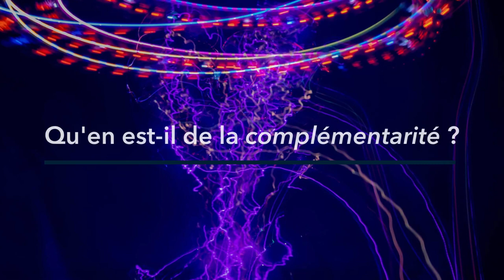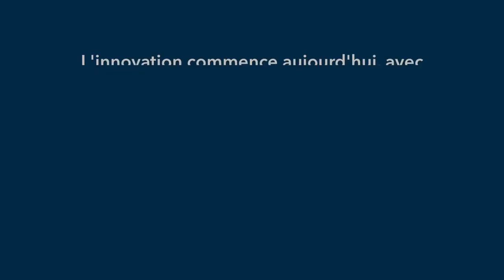Episode 2 : Qu'en est-il de la complémentarité ?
SAS® Viya® Sandbox est une solution SAS, développée aux côtés de Worteks, éditeur de logiciels et expert en open source et Red Hat, leader de l’open source.

La solution a été pensée pour répondre aux enjeux contemporains des institutions et organisations publiques qui, soumises à une forte pression de digitalisation, peuvent avoir des difficultés à trouver des solutions adaptées à leurs besoins en matière de sécurité, de souveraineté et d’agilité.